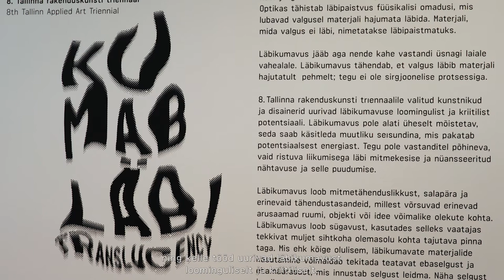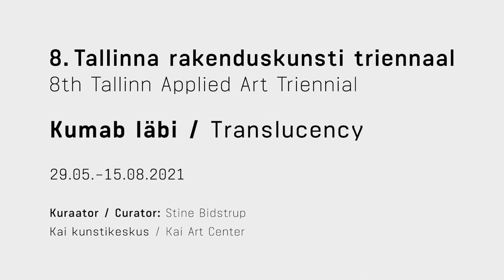Stine Bidstrup. The 8th Tallinn Applied Art Triennial “Translucency”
8. Tallinna rakenduskunsti triennaal / 8th Tallinn Applied Art Triennial
Kumab läbi / Translucency
Kuraator / Curator: Stine Bidstrup
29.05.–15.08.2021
Kai kunstikeskus, Tallinn, Eesti /  Kai Art Center, Tallinn, Estonia

Toetajad / Supported by: Eesti Kultuurkapital /  Cultural Endowment of Estonia, Tallinna Kultuuri- ja Spordiamet / Tallinn Culture and Sports Department, DHL Express Estonia AS

Video tegijad / Videos:
Operaator / Camera: Maris Tomba, Aigar Vals
Montaaž, helitöötlus ja muusika / Editing, sound and music: Aigar Vals